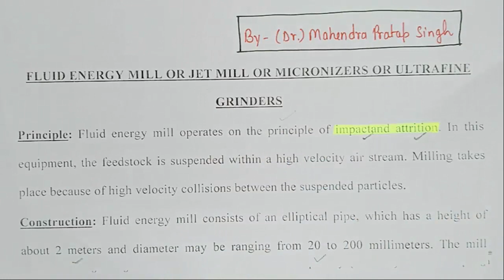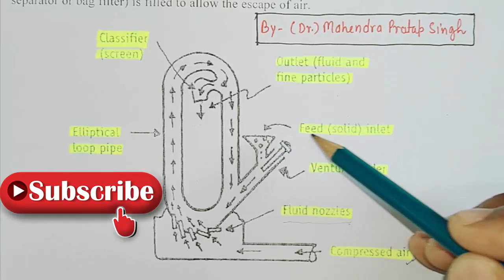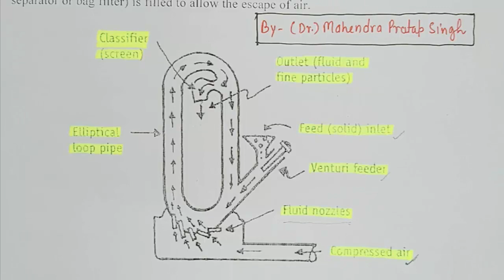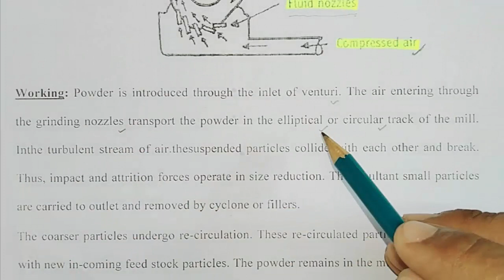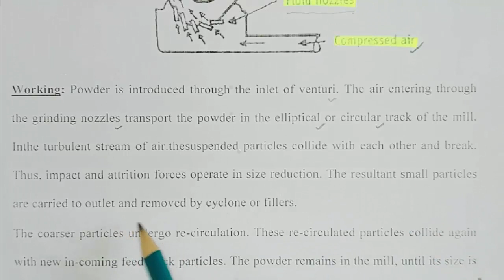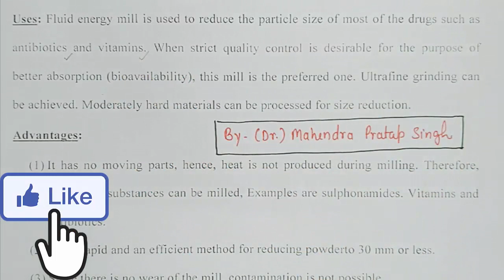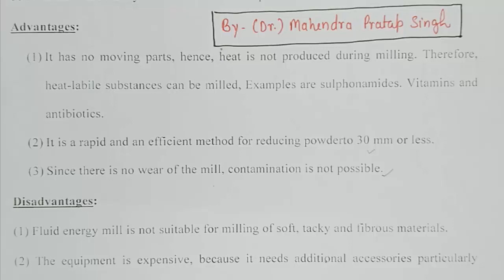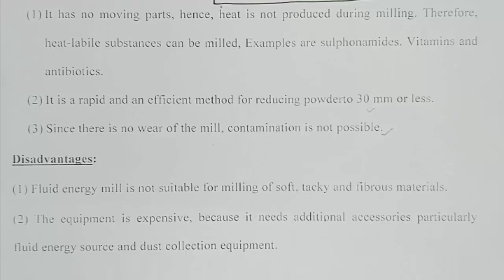Fluid Energy Mill | Size Reduction | Pharmaceutical Engineering BP-304T | L~11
In this video we will discuss SIZE REDUCTION, by the means of Fluid Energy mill, it's construction and working with derivation and formulas for calculation in detail in easy language with Mechanism and example. Video is useful for B. Pharm, D. Pharm, and GPAT Students.

Get PDF of this topic from Below Link